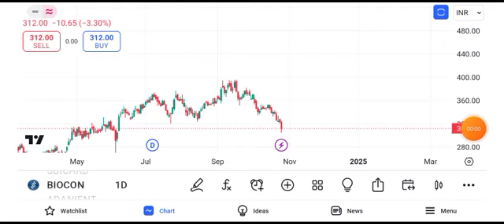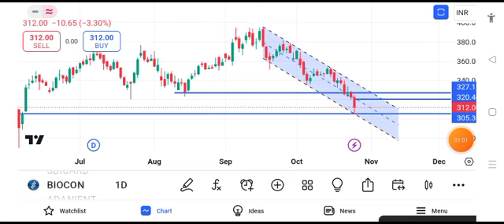biocon share news || biocon share latest news today